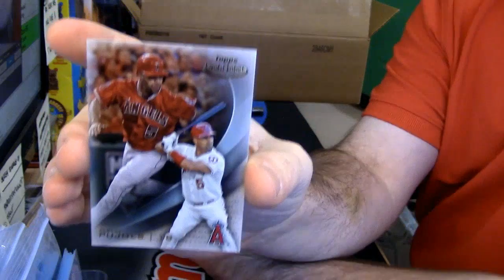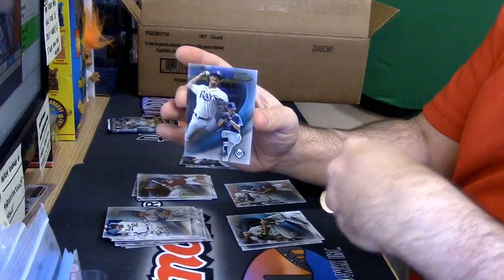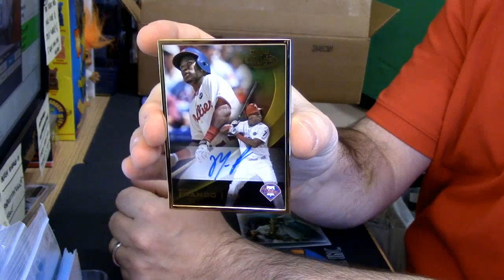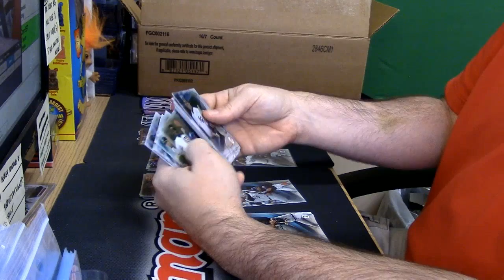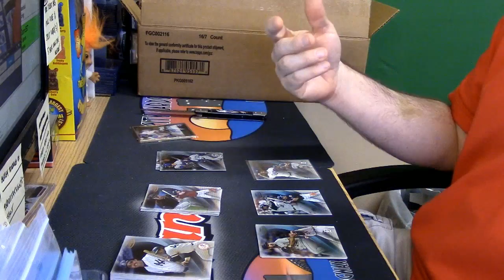10 21 16 2016 Gold Label Baseball personal 4